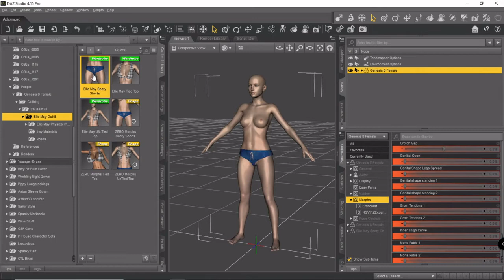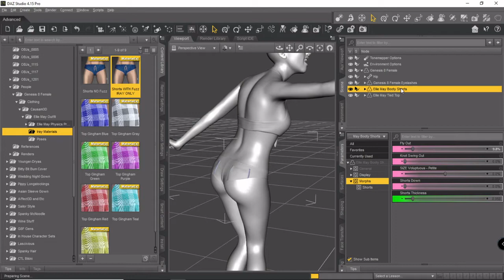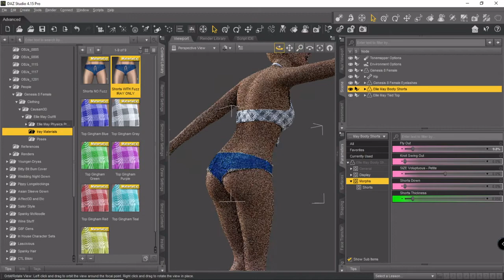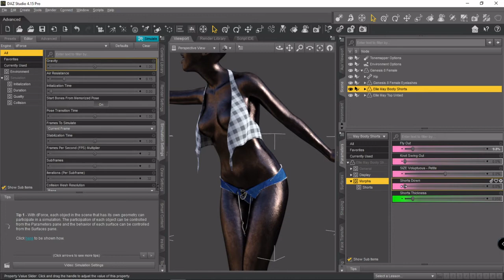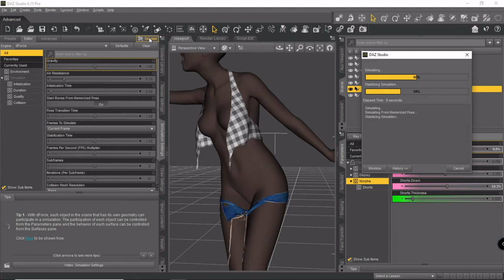The Ellie May Outfit - Demonstration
Another short silent demonstration of a Causam3D product, The Ellie May Outfit.  This is available now at Renderosity:

The Ellie May is not only simple and attractive, it has a remarkable dForce preset which actually allows the shorts to come undone!  This is demonstrated in part of the video.